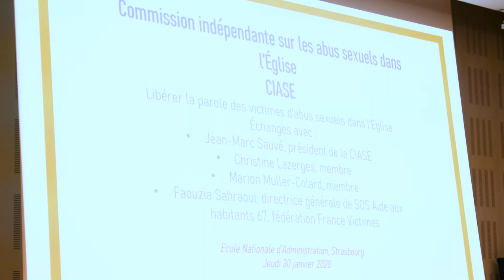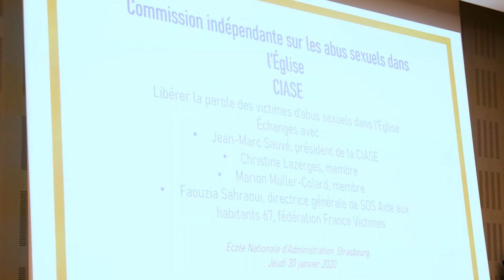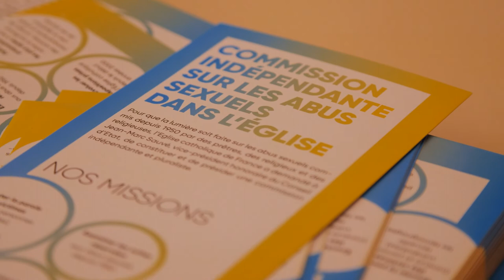Conférence de la Commission Indépendante sur les Abus Sexuels dans l’Église à Strasbourg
À l’occasion de son passage à Strasbourg, la CIASE (Commission Indépendante sur les Abus Sexuels dans l’Église) organisait une conférence le jeudi 30 janvier 2020 à l’ENA.

Trois membres de cette commission étaient présents :

    • Jean-Marc SAUVE (président),
    • Christine LAZERGES (juriste)
    • Marion MULLER-COLARD (théologienne).

Était également présente à leurs côtés, Faouzia SAHRAOUI, directrice générale de SOS Aide aux habitants 67 – Fédération France Victimes.

Après avoir rappelé le but de cette commission mise en place par la Conférence des évêques de France, les différents orateurs ont présenté leur méthode de travail, leur écoute des victimes, leur recherche dans les archives des diocèses et des communautés religieuses, ainsi que dans les compte-rendu de la presse.

Dans un deuxième temps la parole a été donnée à la salle avec notamment les interventions de plusieurs victimes.